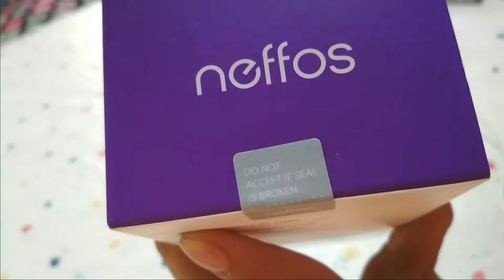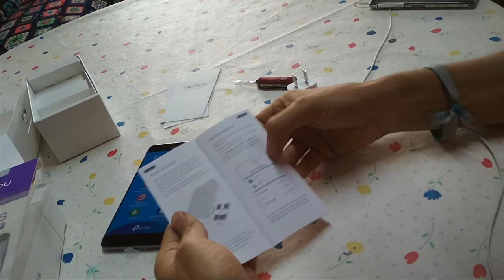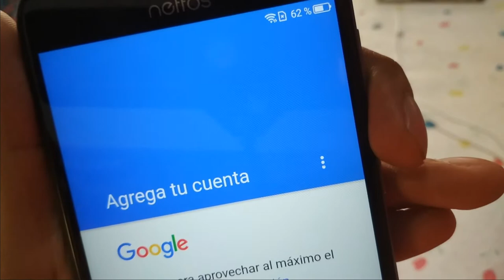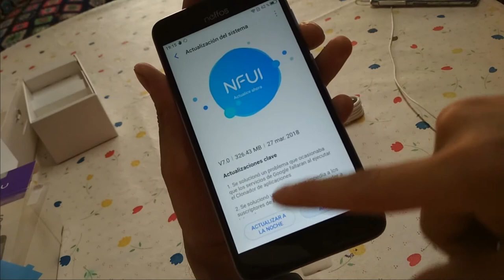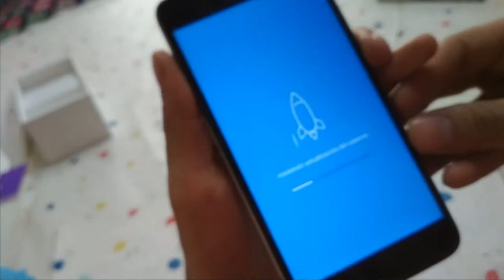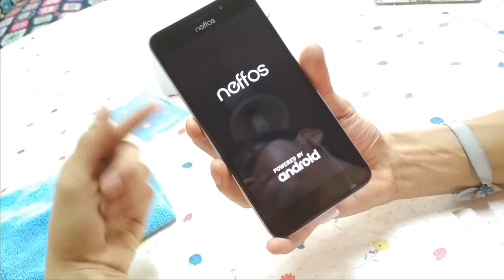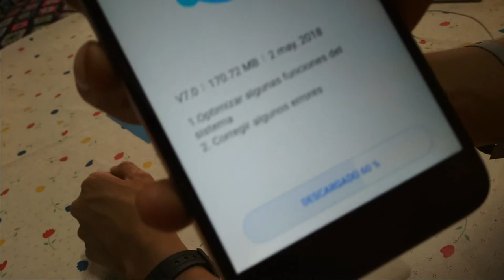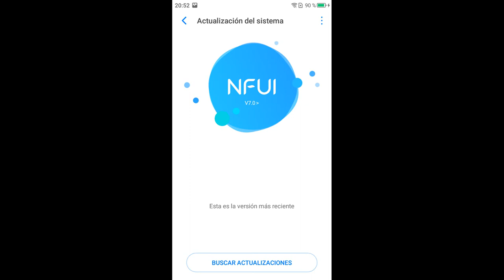Neffos C7 primeras impresiones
aquí lo compran

Better Selfie
Clearer Photos
The Neffos C Series camera revolution never stopped. The 8MP front camera with 10-level real-time Beautify from Arcsoft gives the most natural enhancement of facial features. Its 86° wide angle also ensures no more squeezing in to get everyone in the shot. Screen Flash uses the screen to brighten the composition, creating the perfect selfie.
A 13MP rear camera, f/2.0 aperture and 0.2s PDAF
bring clearer, brighter, more detailed photos. Multiple
photo modes are customized for you to achieve the
right shot in any situation.